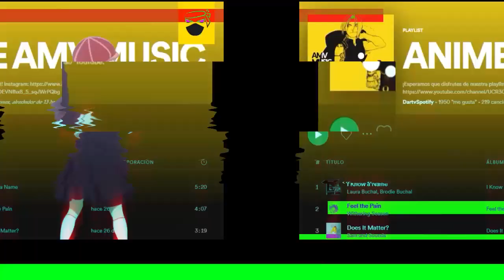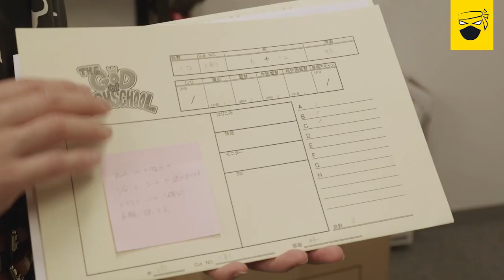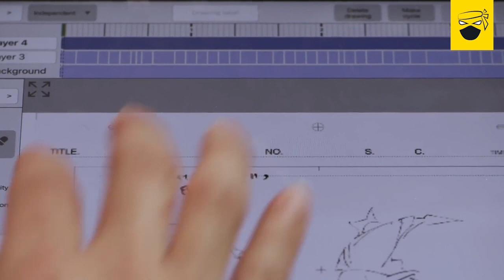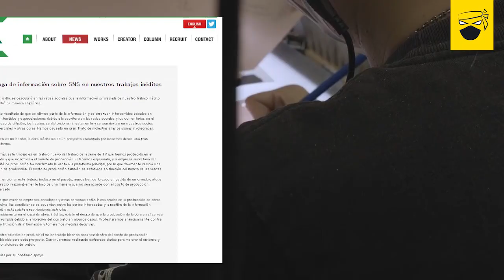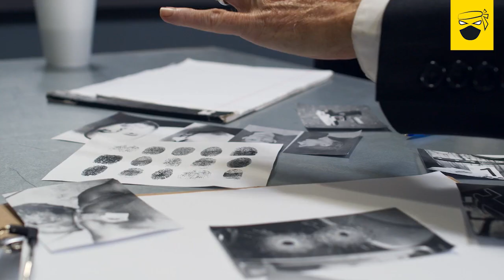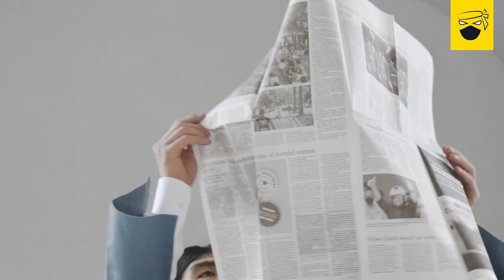😱 Estudios Anime ACUSADOS de cometer ACTOS TERRIBLES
David Ulloa